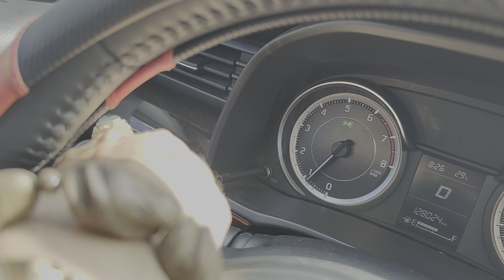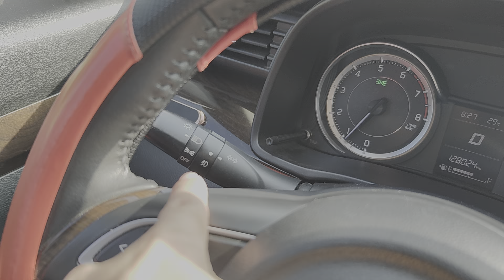Học lái B1 luyện tập kỹ năng lái đường trường an toàn cho một chú mới có GPLX để nâng cao kỹ năng